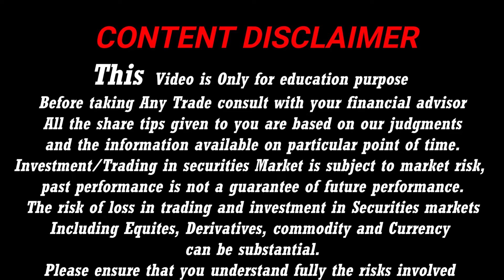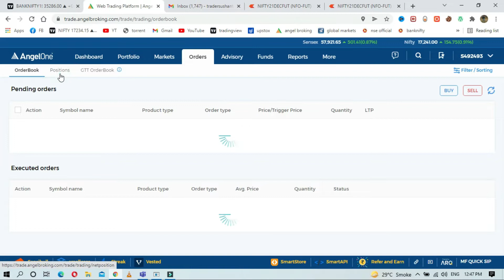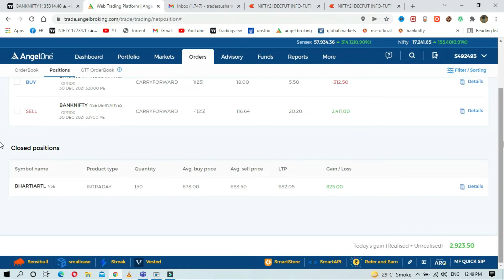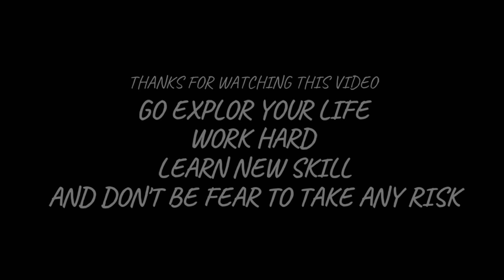Live Trading ₹3,000 Profit Option selling | Free Course Details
Angel Broking - Open account for Free LIVE CLASS

tags -
sebi margin rule,sebi intraday margin,sebi bring margin back,sebi against retailers,sebi against retail traders,sebi new rules,sebi